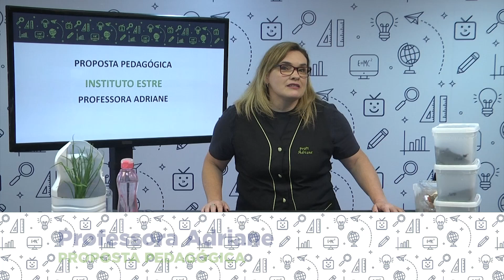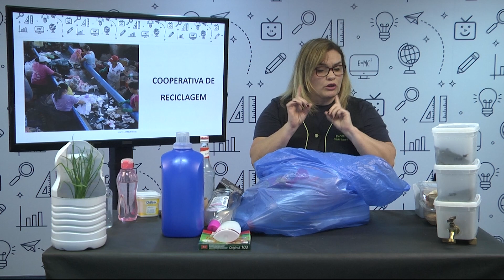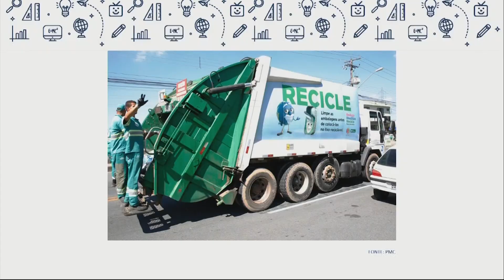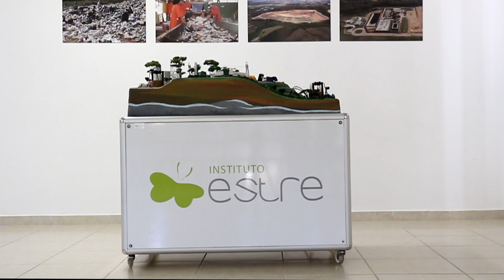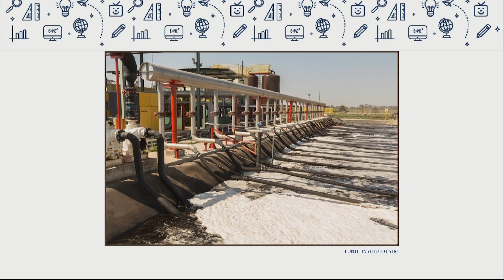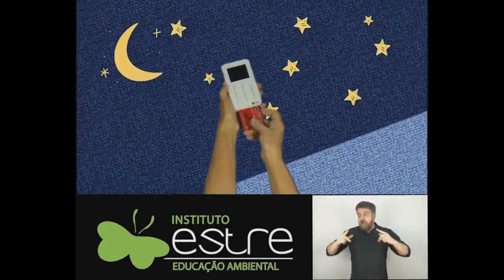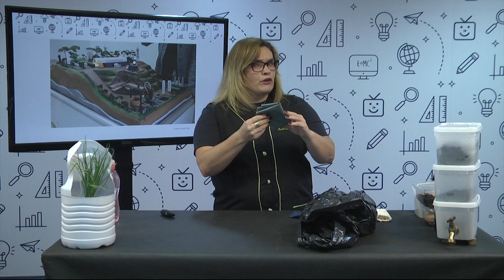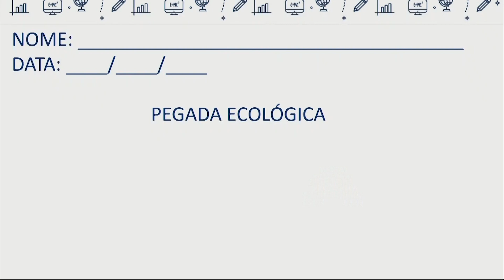Linhas do Conhecimento - Instituto Estre - 5.º ano - 27/10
Proposta Pedagógica Instituto Estre - 5º ano - 27/10